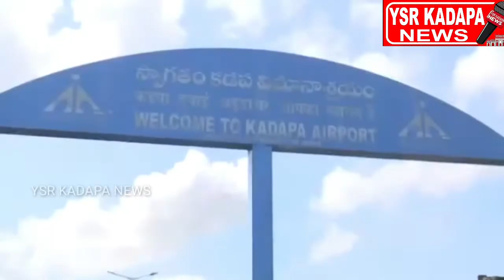చంద్రబాబు కడప వరద ప్రాంతాల్లో పర్యటన